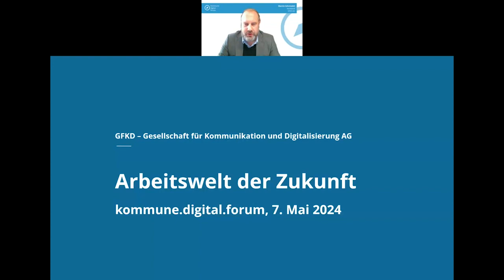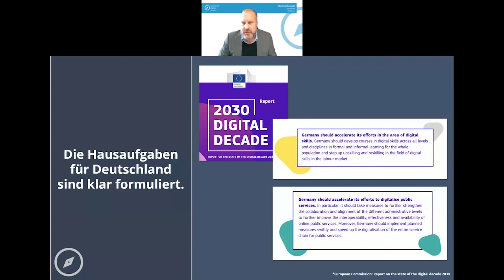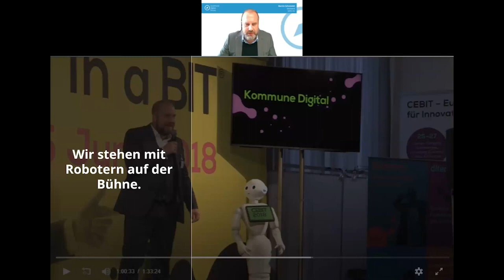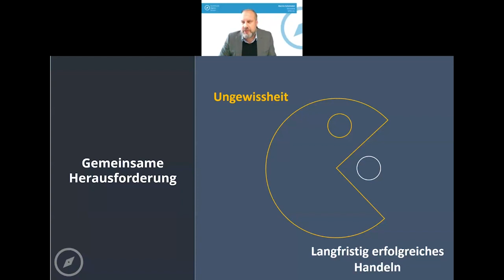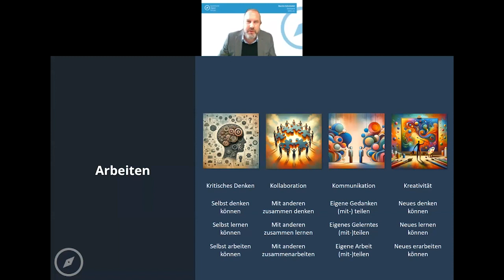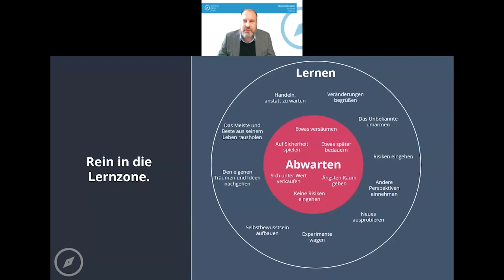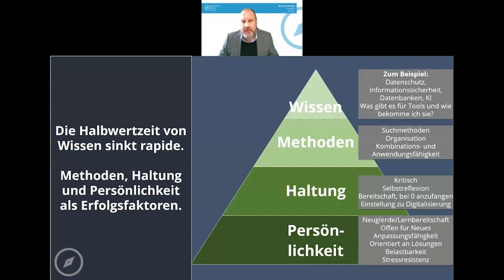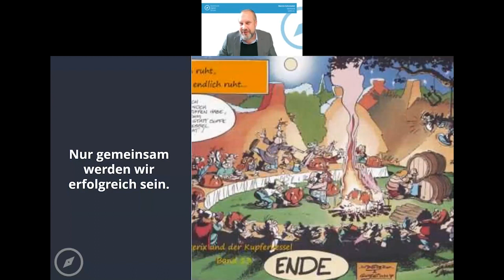Zukunftsfähige Verwaltung: Der Weg in eine digitale Lernkultur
Referent: Martin Schmiedel
Titel Vortrag: Wie gestalten wir unsere zukünftigen, digitalen Arbeits- und Lebenswelten in den Kommunen erfolgreich?

In einer Zeit, in der Fachkräftemangel, Digitalisierung & Co. den öffentlichen Sektor vor große Herausforderungen stellt, erweist sich die Etablierung einer digitalen Lernkultur nicht nur als fortschrittliche Antwort, sondern als unverzichtbare Strategie, um zukunftsfähig bleiben. Sie ermöglicht es Organisationen, schnell und effizient auf den sich wandelnden Bedarf an Fähigkeiten zu reagieren, Personalentwicklungsprozesse zu automatisieren, die Mitarbeiterentwicklung zu fördern und somit die Lücke zwischen vorhandenen Kompetenzen und zukünftigen Anforderungen zu schließen.

Erstklassiger Content und eine fortschrittliche Lernplattform sind dabei die Grundpfeiler einer erfolgreichen digitalen, kompetenzorientierten Lernkultur.

Erfahren Sie, was eine digitale Lernkultur ausmacht und wie sie die Grundlage für kontinuierliche Weiterbildung und Mitarbeiterzufriedenheit bildet. Wir beleuchten, was Beschäftigte im öffentlichen Sektor erwarten, präsentieren aktuelle Herausforderungen und Chancen und stellen die entscheidenden Power Skills vor. Erleben Sie, wie Sie Ihre digitale Lernstrategie mit einem effektiven Lernmanagement in die Praxis umsetzen. Wir zeigen Ihnen die essentiellen Schritte zu einer digitalen Lernlösung und diskutieren die Top-Anwendungsfälle im öffentlichen Bereich.

Einblicke in die Praxis liefern Best Practice-Beispiele wie u.a. die BIM Berliner Immobilienmanagement GmbH.

Entdecken Sie, wie eine lebendige digitale Lernkultur die Mitarbeiterzufriedenheit steigert, Innovation fördert und den öffentlichen Dienst transformiert.